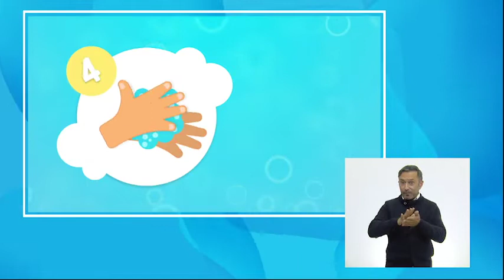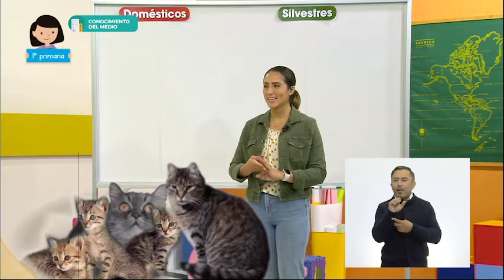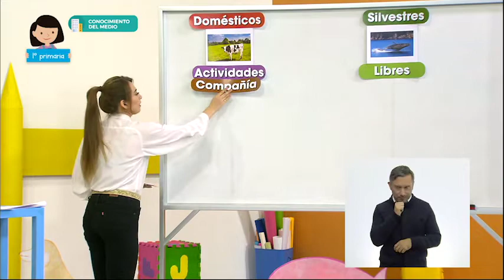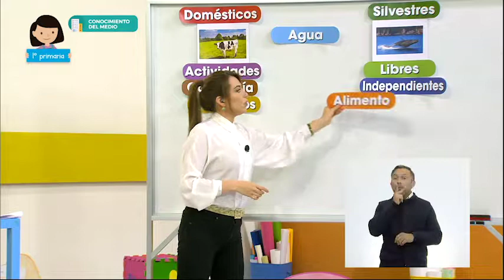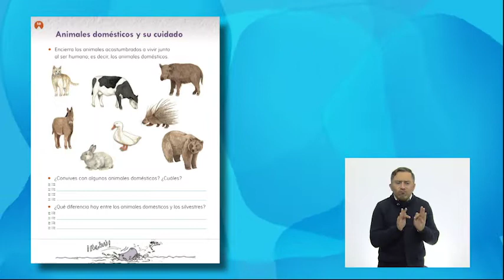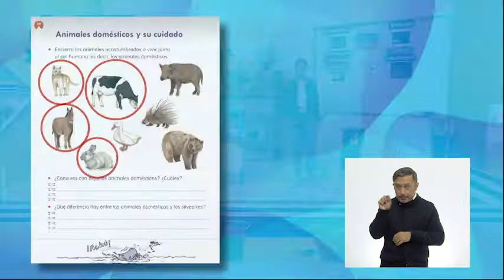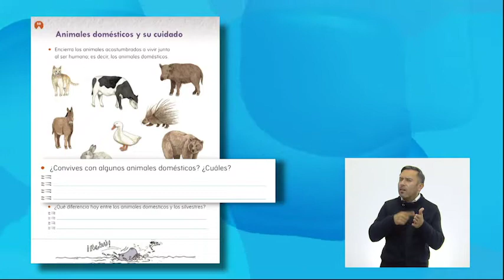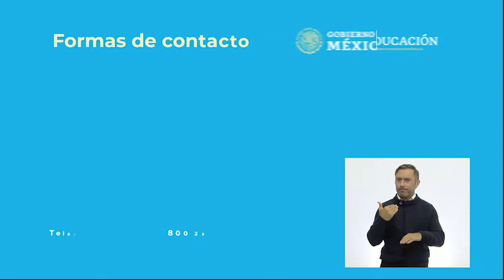1° Primaria - Conocimiento del Medio - ¿Animales domésticos o silvestres?